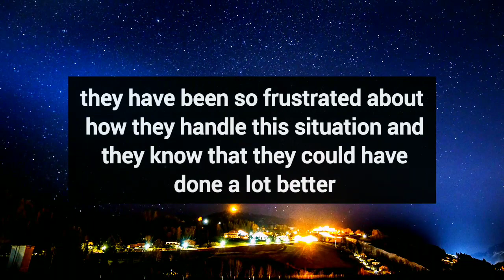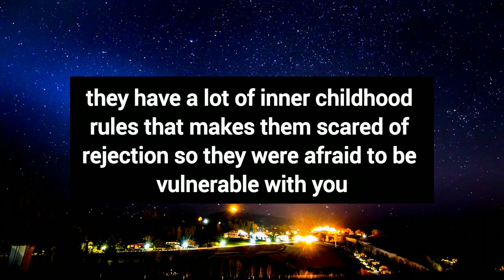This Person Is Your Soulmate... This Could Be...